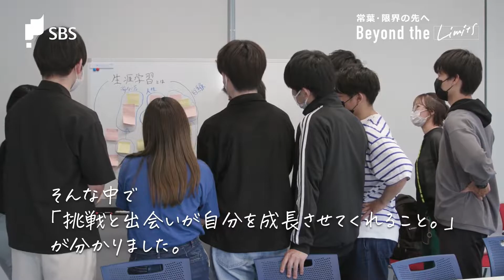常葉・限界の先へ～Beyond the Limits ＃１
ＳＢＳテレビ「常葉・限界の先へ～Beyond the Limits」
毎週水曜よる１０時５７分放送

常葉大学の在学生が大学でいま打ち込んでいることや活動を追います！

７／６（水）放送分は
山本洵生さん（常葉大学 教育学部生涯学習学科 ３年）。

※所属等は放送当時のものです。